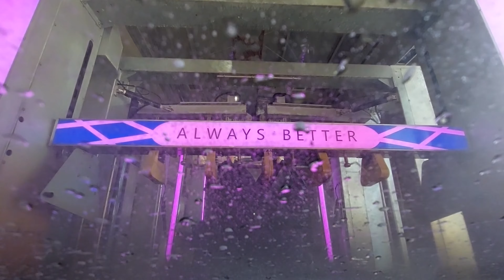Driving in Paju on a sunny day (2024년 3월 31일 주일예베설교, 출24:12-18) [샤론0691]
2024년 3월 31일 주일/ 주일예배설교

출24:12-18
12   여호와께서 모세에게 이르시되 너는 산에 올라 내게로 와서 거기 있으라 너로 그들을 가르치려고 내가 율법과 계명을 친히 기록한 돌판을 네게 주리라
13   모세가 그 종자 여호수아와 함께 일어나 하나님의 산으로 올라가며
14   장로들에게 이르되 너희는 여기서 우리가 너희에게로 돌아오기까지 기다리라 아론과 훌이 너희와 함께하리니 무릇 일이 있는 자는 그들에게로 나아갈찌니라 하고
15   모세가 산에 오르매 구름이 산을 가리며
16   여호와의 영광이 시내산 위에 머무르고 구름이 육일 동안 산을 가리더니 제 칠일에 여호와께서 구름 가운데서 모세를 부르시니라
17   산 위의 여호와의 영광이 이스라엘 자손의 눈에 맹렬한 불 같이 보였고
18   모세는 구름 속으로 들어가서 산 위에 올랐으며 사십일 사십야를 산에 있으니라